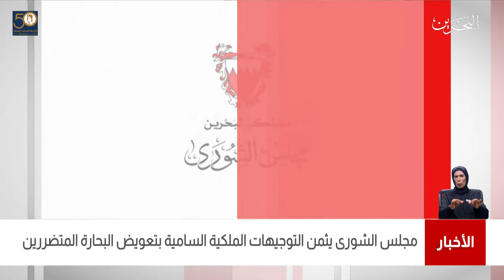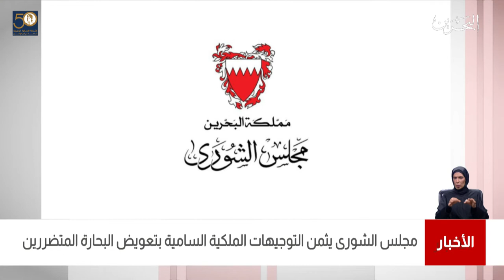البحرين مركز الأخبار : مجلس الشورى يثمن التوجيهات الملكية السامية بتعويض البحارة المتضررين